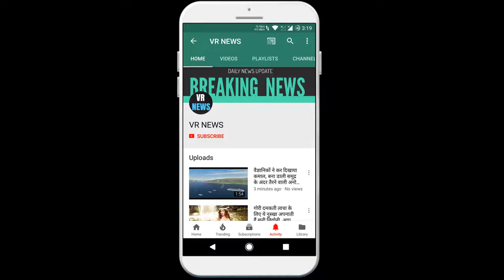Posts दोस्त की शादी में साड़ी पहनकर पहुंची यह अभिनेत्री, दुल्हन को छोड़ इसे देखने लगे लोग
(There will be a random winner selected every week and the winners will be announced on VR NEWS channel and via email.) Posts This actress, who arrived wearing a sari at a friend wedding, started watching it except for the bride, the pair of Logarjeev Sen and Charu Asopa is one of the most limelight couples in the television industry at the moment. Both of them remain very active on social media and keep sharing new pictures with their fans everyday. Rajiv Sen, husband of TV actress Charu Asopa, is the brother of Bollywood actress Sushmita Sen. Both of them got married with great fanfare in Goa on 16 June. Newlywed couples are spending quality time together. Recently, Rajiv Sen shared some pictures on his social media handle and told that he has reached the wedding of a Bikaner friend. In these shared pictures, Charu Asopa is seen in a beautiful sari, in which she looks no less than the bride. doing . Many people had reached the wedding, but everyone eyes were not taking the name of moving away from Charu. People started seeing this except the bride, this is the advantage of being a popular actress. Rajiv Sen also shared many pictures with the bride and groom in which he is seen having fun. Rajiv has left no stone unturned to capitalize on the popularity of Charu Asopa and has now got a web series offer as well. Soon it is possible that the pair will be seen on screen and can soon make a digital debut with Rajeev. After getting married, this beautiful couple celebrated their honeymoon for several months and shared new romantic photos with the fans everyday. On June 7, both of whom were well-liked among the people, had married the court, while on June 16, both of them returned to Mumbai after having a two-and-a-half-month honeymoon in Hindu wedding in Goa.

VR NEWS !!